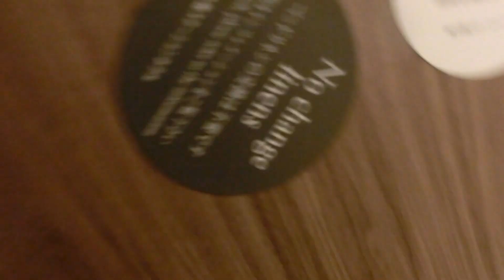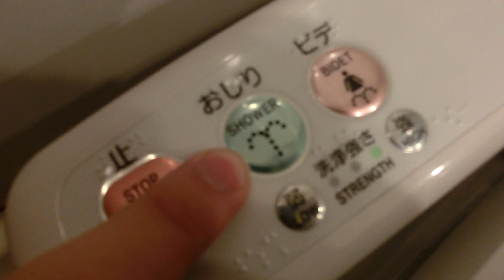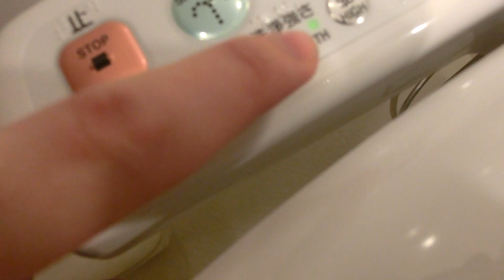Shin-Osaka Station Hotel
Trying to get everything going, working hard to get Gamerathon 3 recorded as well as this zany adventure I strangely am having in Japan. This means I can't edit videos before returning, but hopefully you won't mind accepting this as a tideover until I return to the states.